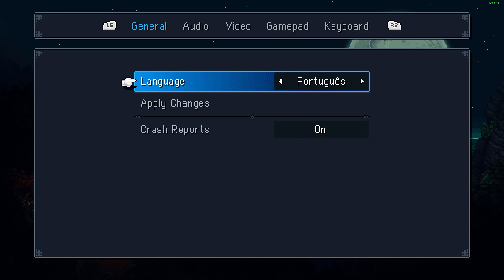Sea of Stars - Demo Gameplay: Embark on an Epic Journey!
Welcome to hardplaypt! Today, we bring you an exciting gameplay of the Sea of Stars demo, an epic adventure set to be released on Aug 29th, 2023 (steam).

In this video, immerse yourself in a breathtaking world filled with magic, mystery, and dangers. Join us on an exhilarating journey as we explore stunning landscapes and face epic challenges. Experience the captivating gameplay mechanics, intricate storytelling, and mesmerizing visuals that make Sea of Stars a highly anticipated game.

Follow the protagonist's heroic quest, encounter unique characters, and uncover the secrets of this fantastical universe. The demo offers a tantalizing glimpse into the rich and immersive gameplay experience that awaits players upon the game's release.

Get ready to embark on an unforgettable adventure and be captivated by the mesmerizing world of Sea of Stars.

Join us as we dive into the demo and showcase the game's potential for greatness.